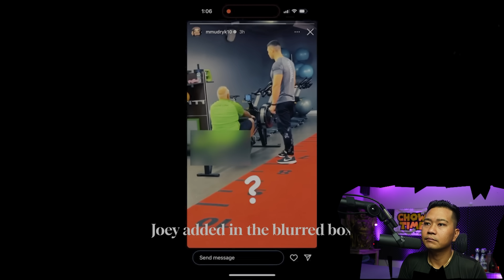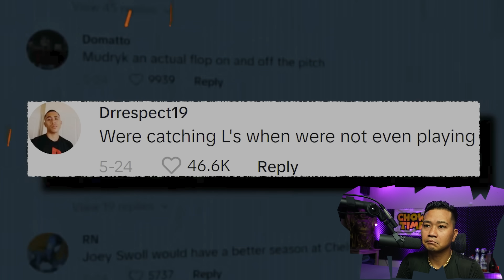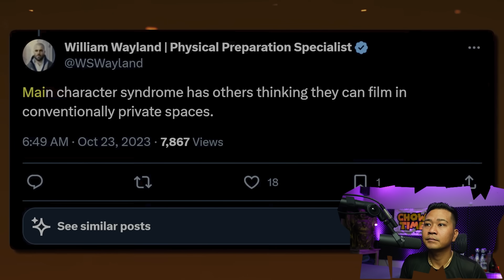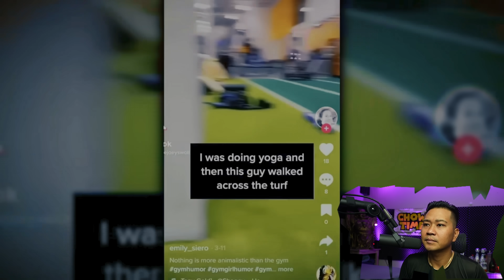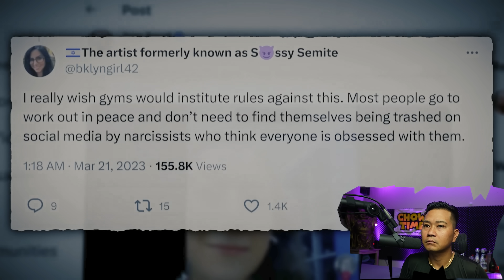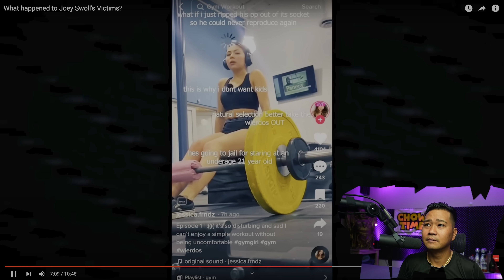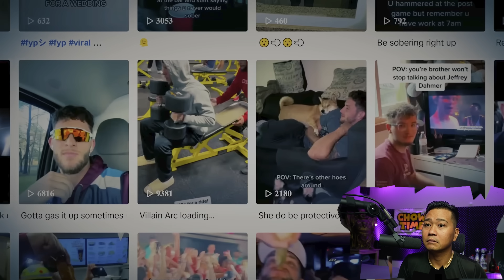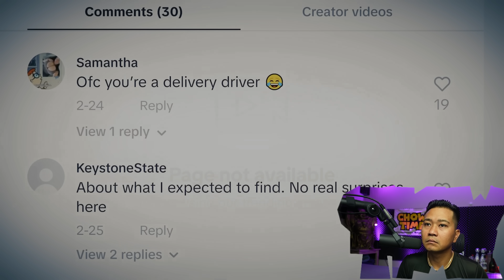Make Gyms Great Again! The DEVASTATING Joey Swoll EFFECT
Joey took these people out of commission with calling them out on their Horse shit.

Channel :               @bigcraigyt